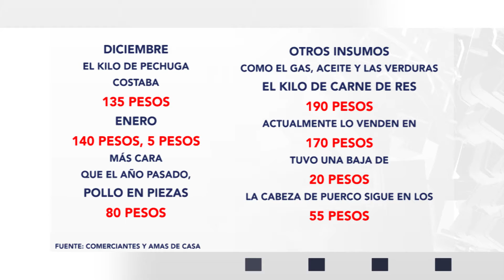Continúa alza de precios en los productos de la canasta básica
Economía 🍌🍅🪙💰|Amas de casa ajustan su presupuesto para llevar alimento a sus hogares, debido al incremento de los precios en carne, frutas y verduras